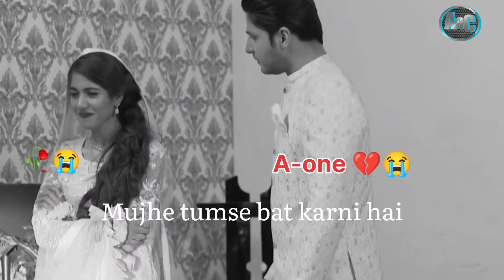𝐧𝐚𝐟𝐫𝐚𝐭 𝐤𝐚𝐫𝐭𝐢 𝐡𝐮 𝐦𝐚𝐢 𝐭𝐮𝐦𝐬𝐞💔𝐬𝐚𝐝 𝐝𝐢𝐚𝐥𝐨𝐠𝐮𝐞 😭 𝐖𝐡𝐚𝐭𝐬𝐚𝐩𝐩 𝐬𝐭𝐚𝐭𝐮𝐬 😥 𝐡𝐞𝐚𝐫𝐭 𝐭𝐨𝐮𝐜𝐡𝐢𝐧𝐠 💔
mai nafrat karti hu tumse
roag darama best dialogue

please 🙏

shere

                  That's for watching 🙏